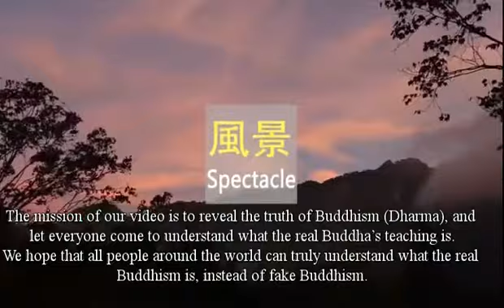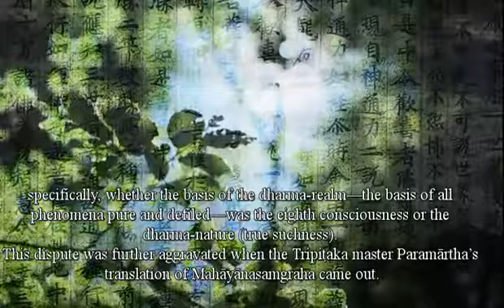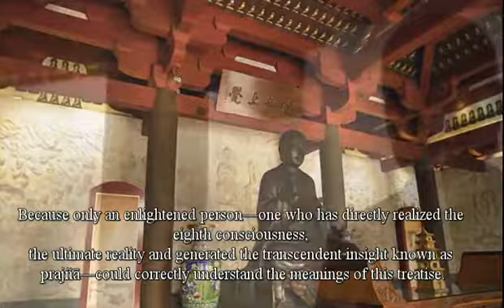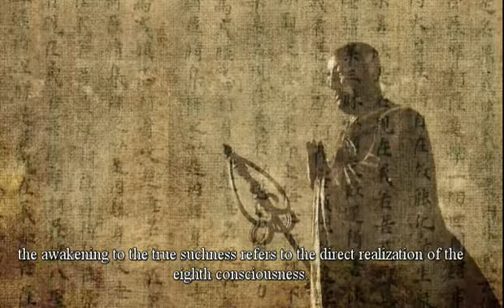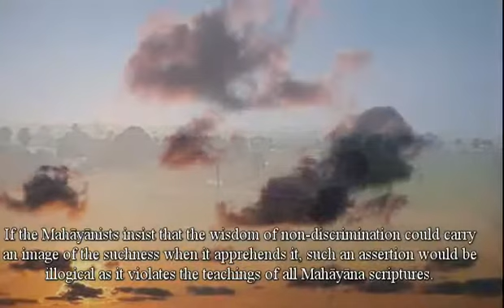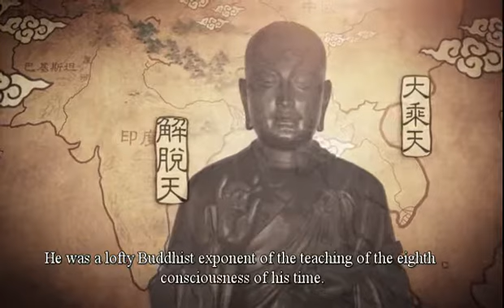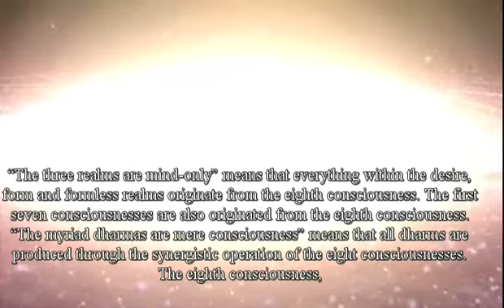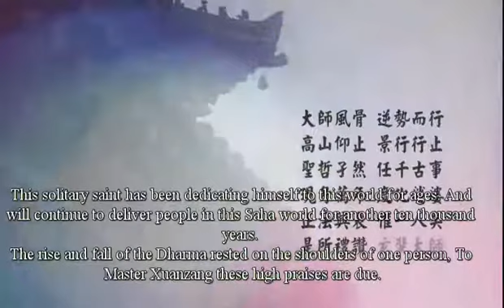Journey to the East 2: Bodhisattva Xuanzang: The Deity of Ultimate Truth.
The mission of our video is to reveal the truth of Buddhism (Dharma), and let everyone come to understand what the real Buddha’s teaching is.
We hope that all people around the world can truly understand what the real Buddhism is, instead of fake Buddhism.